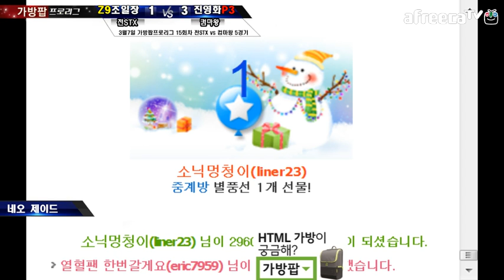140307 가방팝 프로리그 15회차 컴마왕 VS 전STX 5경기